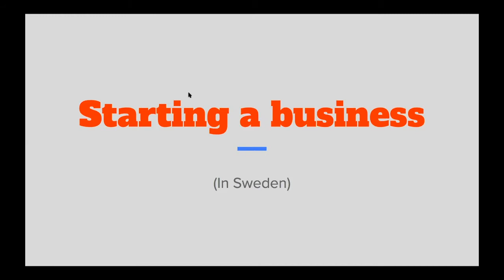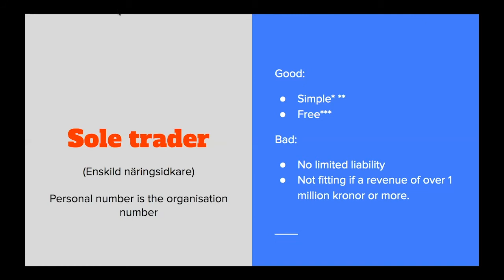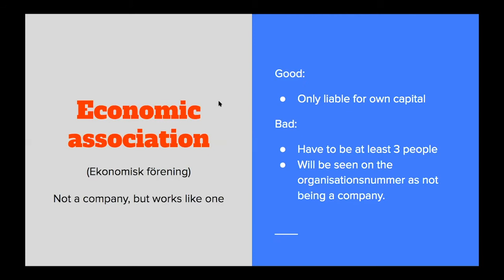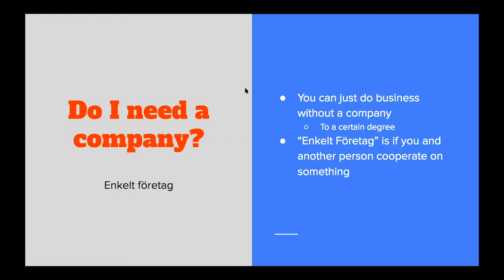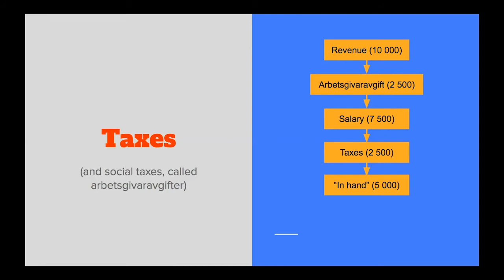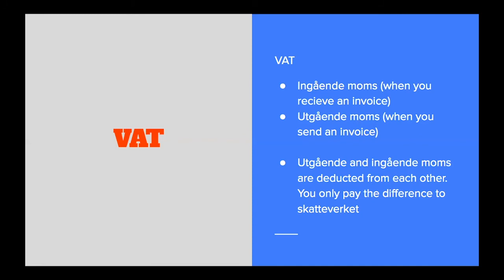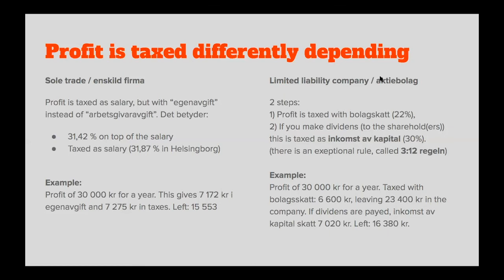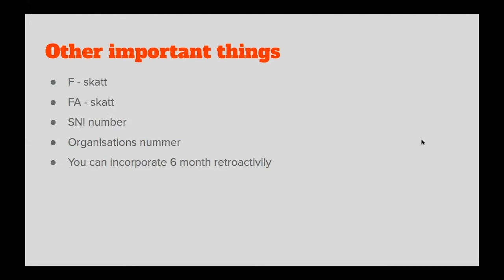[ENG] Tax, corporate forms and other things to keep in mind when starting a business.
Webinar with Karsten Deppert, entrepreneur and business developer at VentureLab Campus Helsingborg, read more on starting a business in Sweden here (in Swedish)